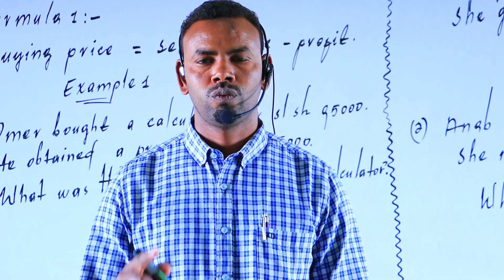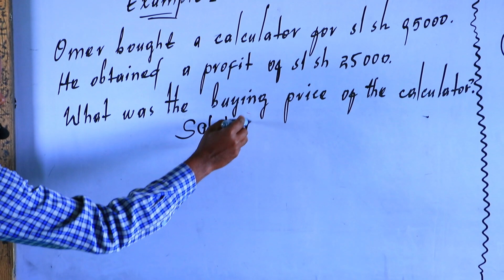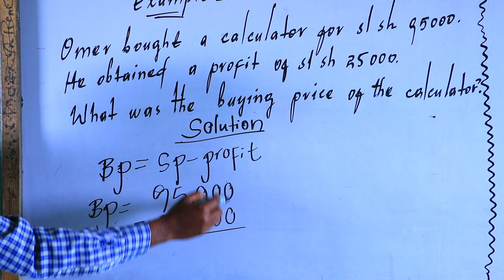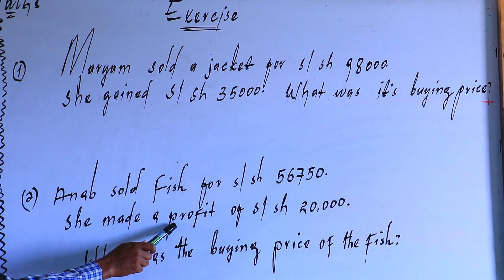IRSHAAD PRIMAY|| Grade 4||Math|Ahmed|| Online Day 22|| 09/05/2020